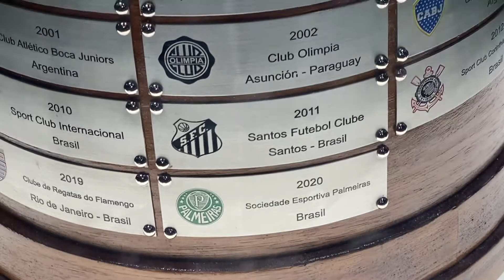Taça da Libertadores está no meio da Avenida Paulista - Vestiário - Iúri Godinho